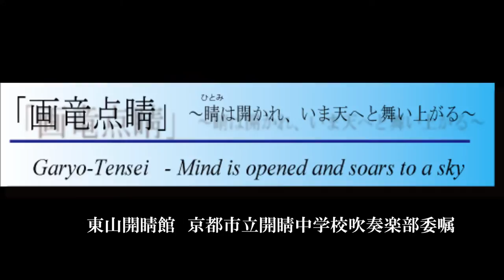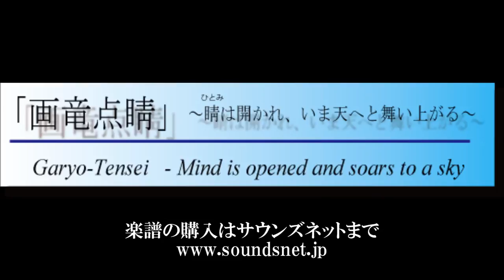サウンズネット出版 「画竜点睛」～睛は開かれ、いま天へと舞い上がる～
吹奏楽譜、アンサンブル譜面の専門出版。サウンズネット。

前川保作曲　「画竜点睛」～睛は開かれ、いま天へと舞い上がる～

東山開睛館　京都市立開睛中学校吹奏楽部演奏